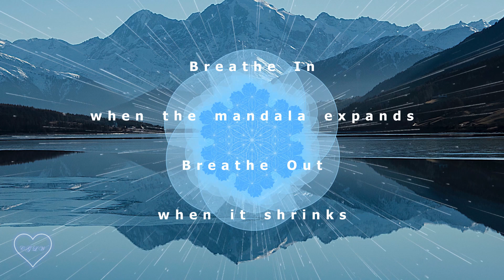Cultivate Confidence • 3 Minute Breathwork Exercise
Hello beautiful angels,

My name is Christina and I am a Visionary Artist. I create Channeled Spiritual Art as well as Healing Affirmations and other messages for the collective.

I am happy to share the next powerful "Cultivate" video accompanying my Sacred Geometry Breathwork animations. This one is going to help you cultivate Confidence in your life.

** BREATHE IN when the mandala expands and BREATHE OUT when it shrinks, while resting your gaze softly on the image and focusing on your intention. Feel free to do this exercise as many times as needed.

This is a COMPLETELY OPTIONAL way to show your support if a video was particularly helpful to you! Thank you so much! 💗🙏💗